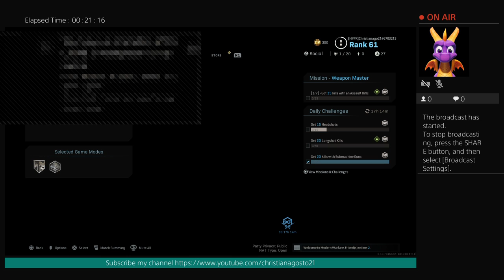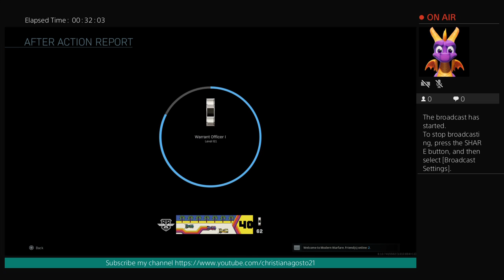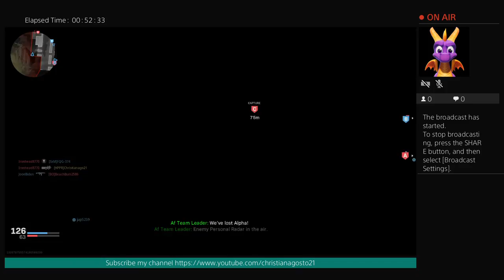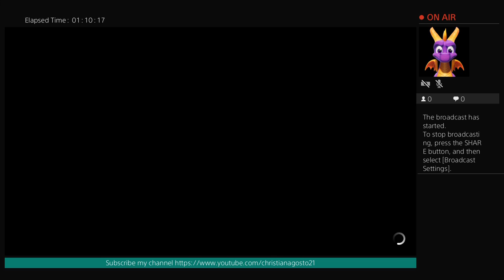modern warfare (PS4) pre-live multiplayer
for gamers.